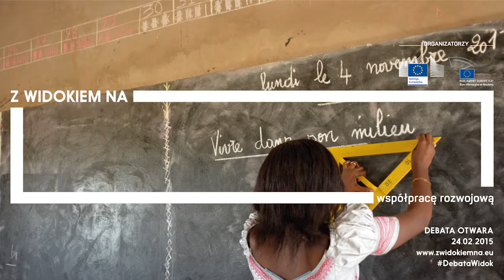Z Widokiem na współpracę rozwojową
24 lutego 2015 w Domu Europy zainaugurowaliśmy Europejski Rok na rzecz Rozwoju. Podczas spotkania „Z Widokiem na współpracę rozwojową" rozmawialiśmy o tym, na czym polega współpraca rozwojowa, jak angażuje się w nią Unia Europejska i Polska oraz jak każdy obywatel może wpłynąć na losy świata. Naszych gości zaprosiliśy także do oglądania pokazu filmów oraz wystawy, która powstała wspólnie z Ministerstem Spraw Zagranicznych RP. Spotkanie odbyło się w ramach cyklu debat "Z Widokiem na Europę" organizowanych wspólnie przez Przedstawicielstwo Regionalne Komisji Europejskiej i Biuro Informacyjne Parlamentu Europejskiego. Więcej informacji na